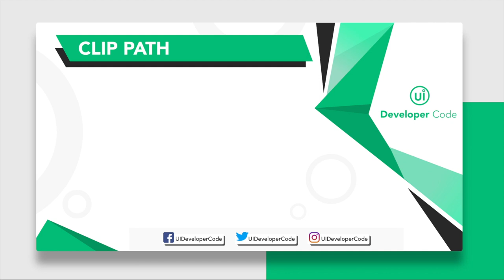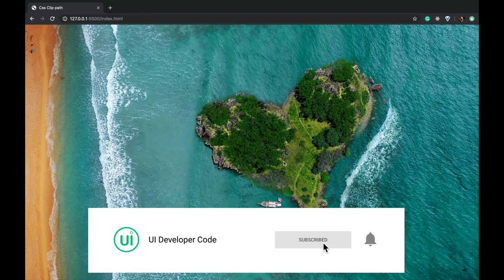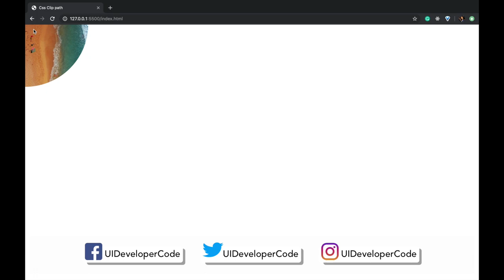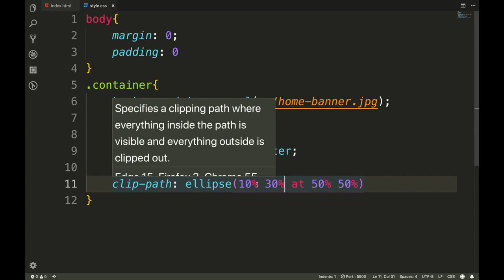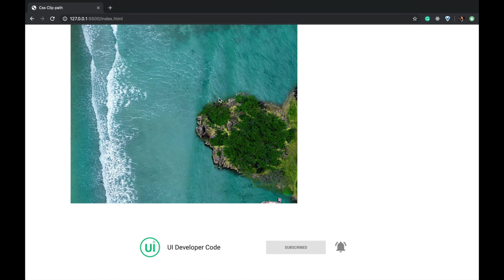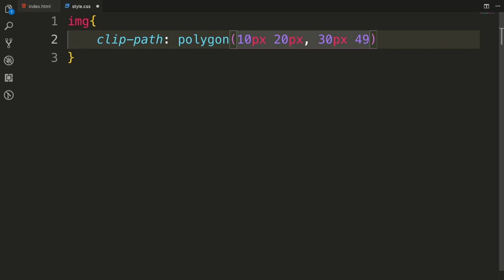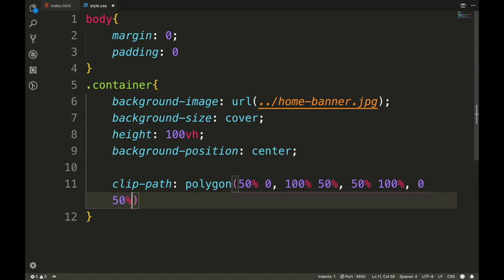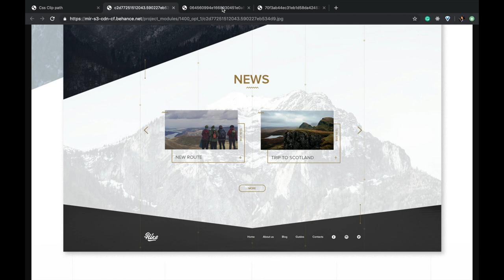Css Clip Path | How To Use The CSS Clip-Path Property | Make shapes with CSS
How To Use The CSS Clip-Path Property | Css Clip Path | Make shapes with CSS | CSS Clip-Path polygon | Clip path css hindi | CSS Clip-Path Tutorial in Hindi | CSS Advanced Shapes